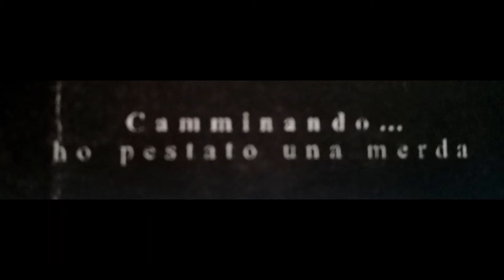Camminando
Adelskronen sorgane 2003 diahane